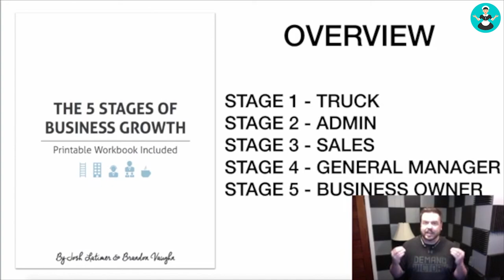The 5 Stages Of Building an Automated Maid Service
There are 5 stages every Maid Service will go through to an automated, systemized, turnkey and profitable business. Find out what stage your business is at and how to move to the next stage.

Joshua is the founder of Automate Grow Sell, a business bootcamp that can help you quickly grow your Maid Service. He built and sold 3 companies from scratch. Generated over $5mm in sales online the last few years and is a popular public speaker regarding small business systems and growth.